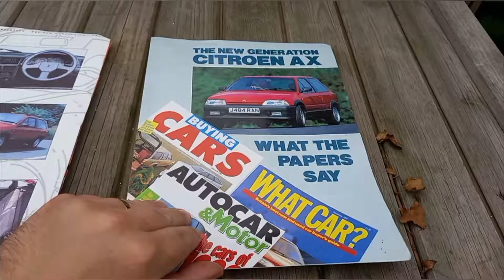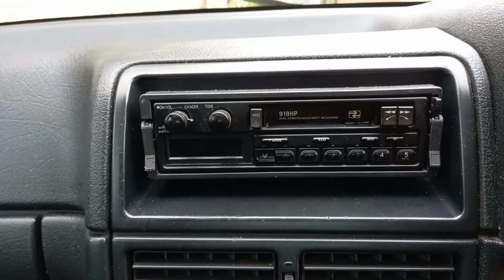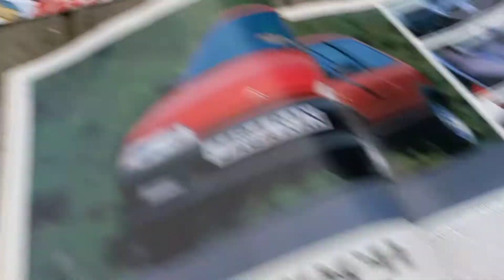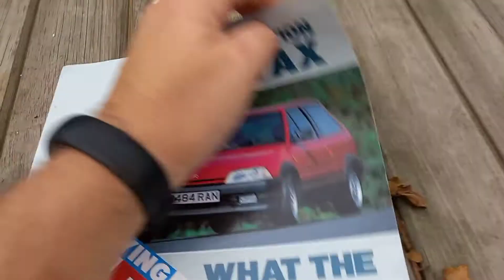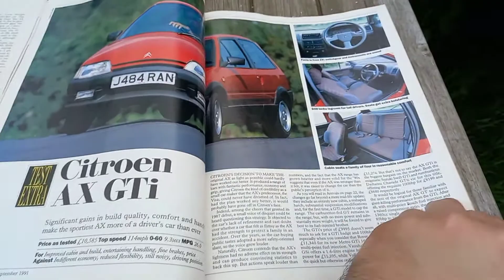Citroen AX GTi UK Press Release Car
Citroen AX GTi which was originally owned by Citroen UK as a press release car. This particular car was featured in various Citroen press material and magazines. This car has the rare ABS optional extra fitted.